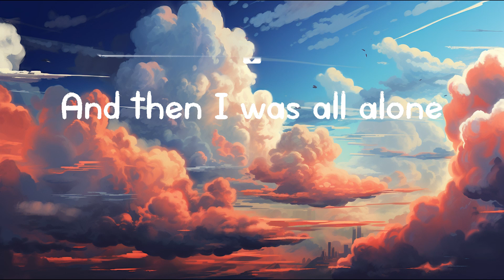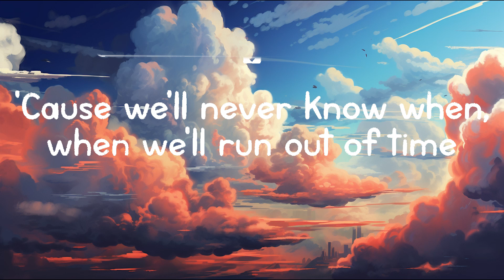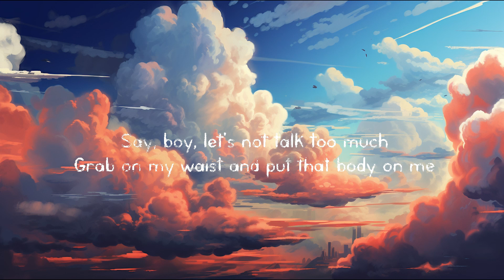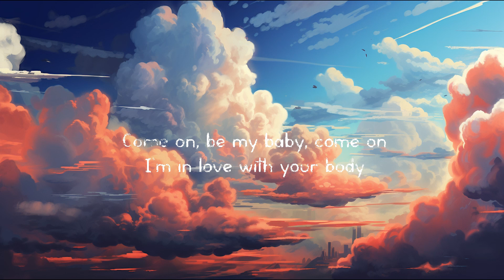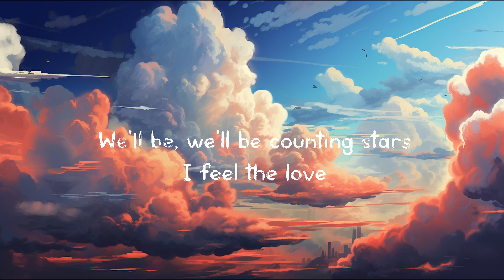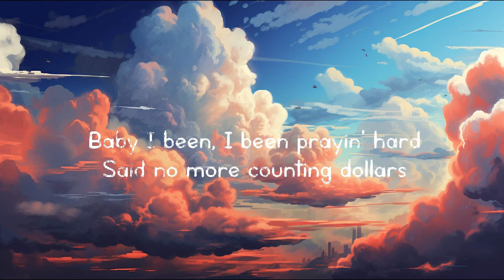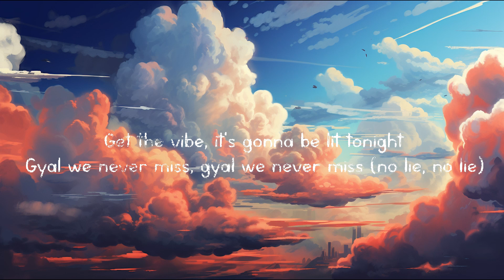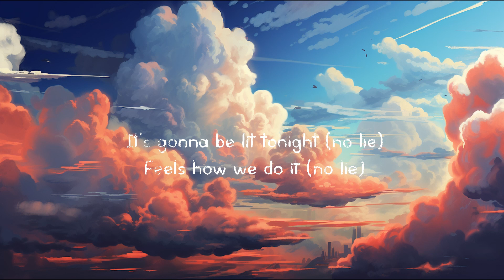Like I'm Gonna Lose You - Meghan Trainor (Lyrics) - Shape of You - Ed Sheeran I Mix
Letra/Lyrics: Meghan Trainor - Like I'm Gonna Lose You ft. John Legend

[Instrumental Bridge]